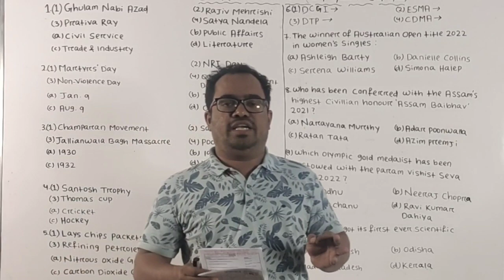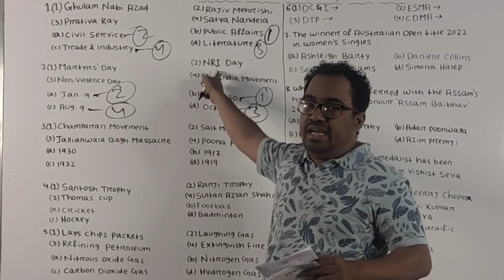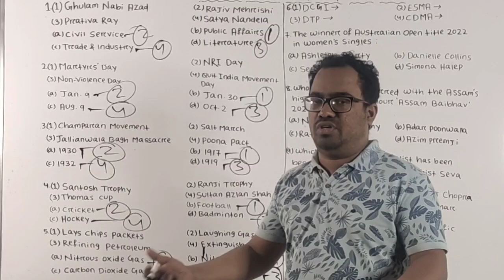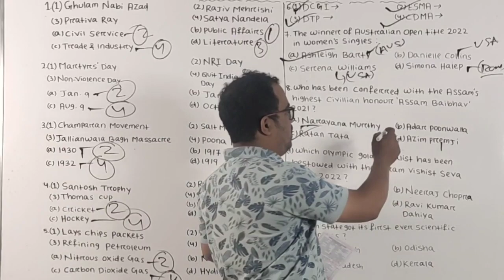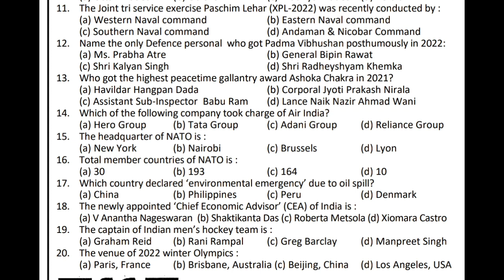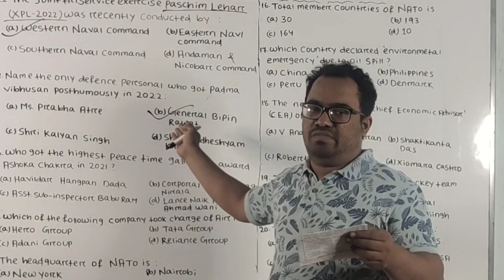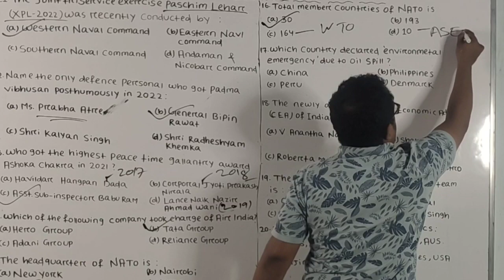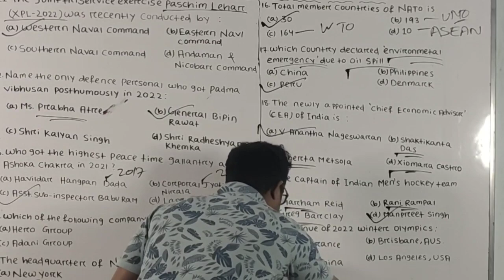CURRENT AFFAIRS 26 TO 30 JANUARY